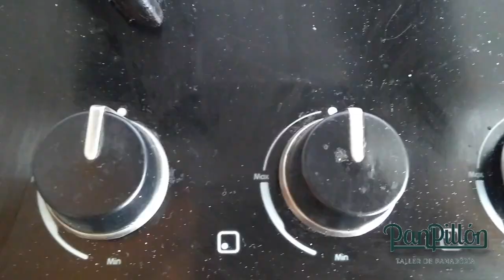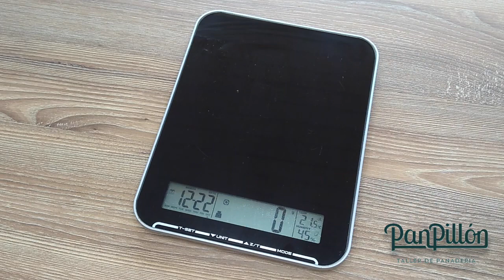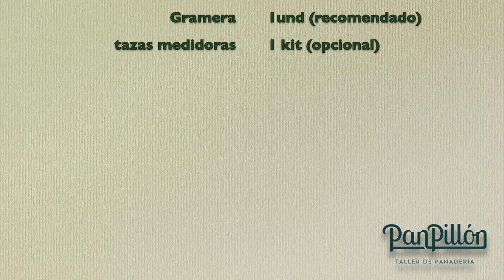Utensilios básicos y esenciales para hacer pan en casa. ¡Empieza ya! // PanPillón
Todo lo que necesitas para empezar, muy probablemente ya lo tienes. Empieza a hacer tu propio pan y con el tiempo irás consiguiendo el resto de accesorios porque te aseguro que una vez empieces lo pensarás dos veces para comprar el pan de supermercado.